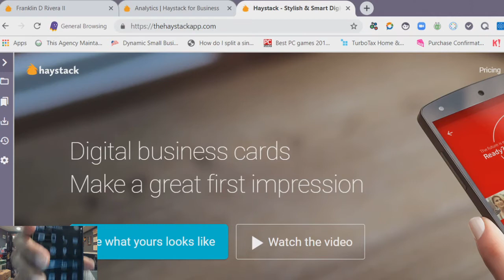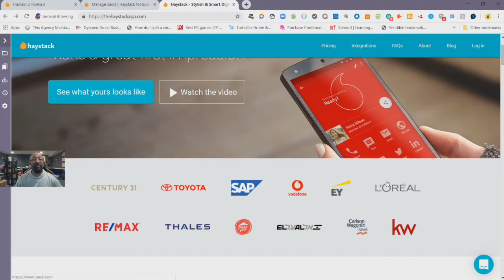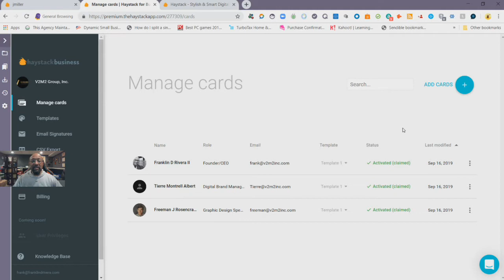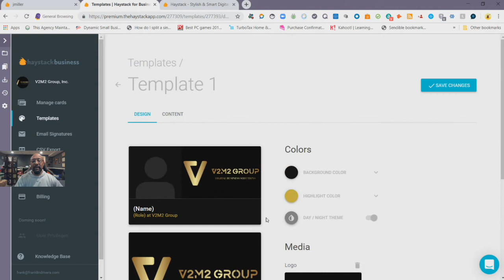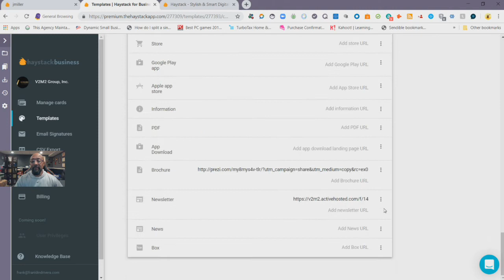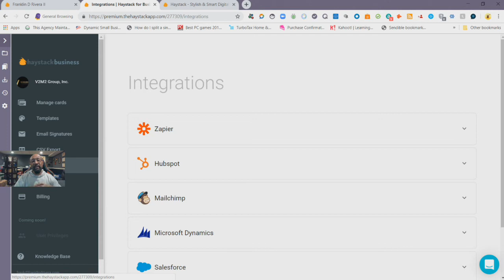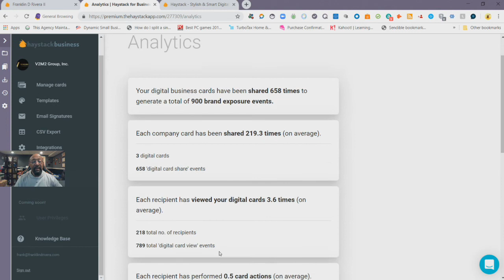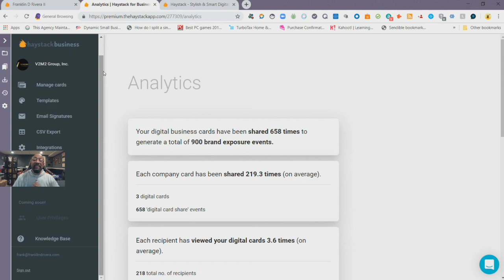Review of Haystack Digital Business Cards- Part 2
In this review, we take a look at the admin panel of Haystack Business cards where you create the cards, can export the information into a CRM and look at the analytics.
For several reasons, Haystack Digital Business Cards my very well be the best digital business cards you can own for your business.
1) Great price point
2) Fabulous feature set
3) Ability to make certain fields non-editable for your team.
4) Use more than one template for your cards